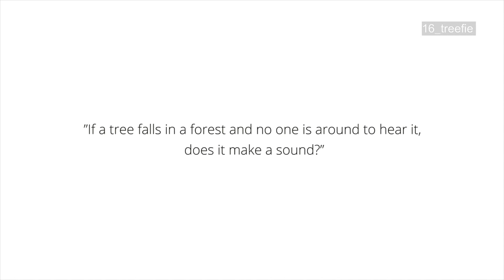Young Lions Competition 2015 - WWF "Together Possible" - Estonia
We probably came fourth.